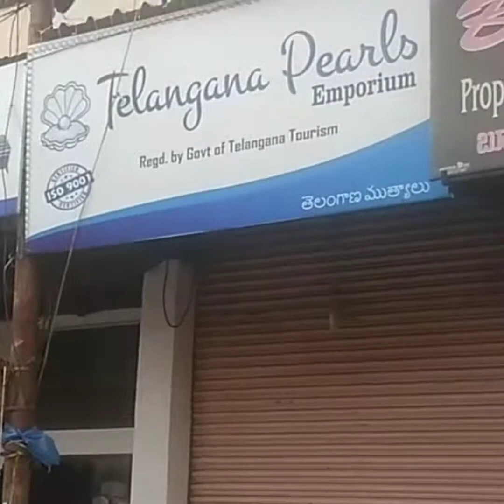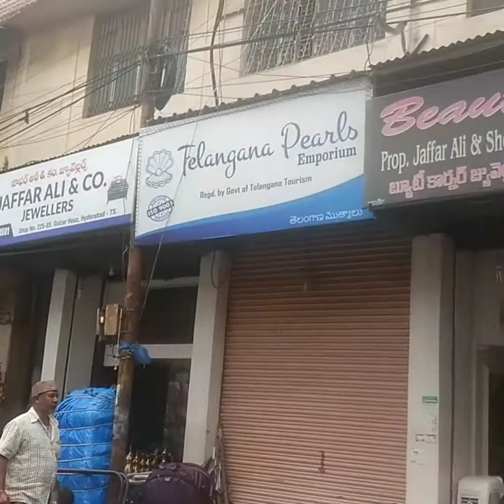Hydrabad beauty ❤️ Charminar and Birlamadir